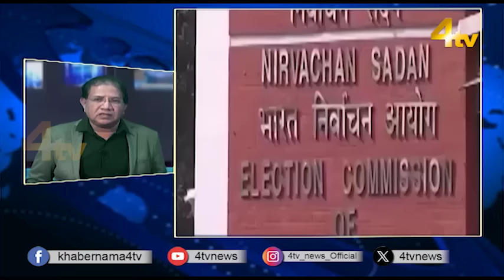Duniya Bhar Se | 21 March 2024 | worldnews | newsupdate | 4tv News